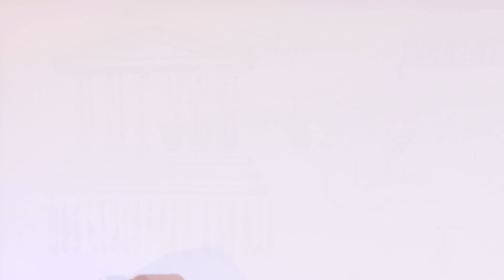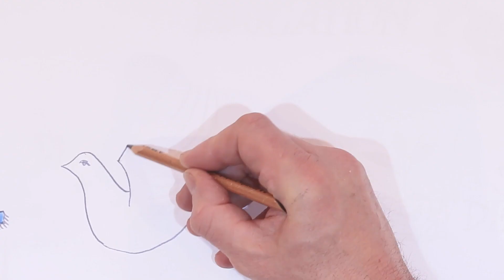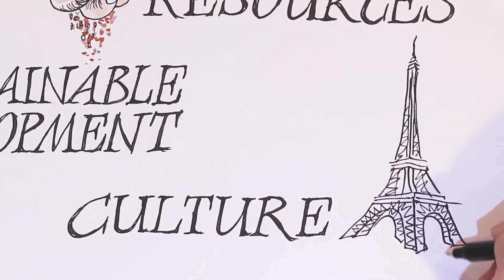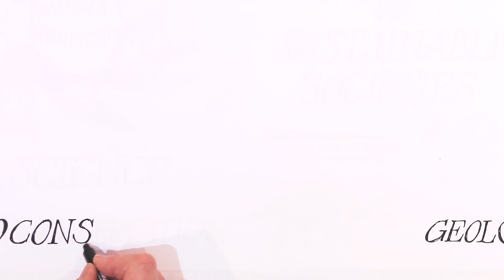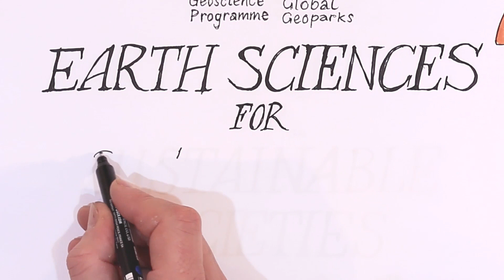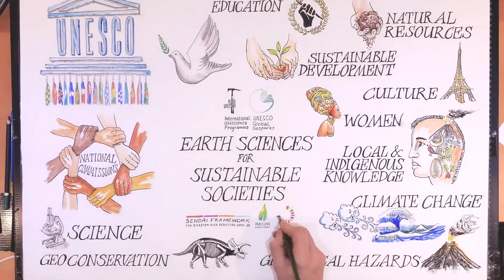How UNESCO contributes to society by supporting Earth Sciences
UNESCO is the only United Nations Agency with a mandate to support Earth Sciences. Learn more about how UNESCO has been making a contribution to peace-building and sustainable development since 1972 !